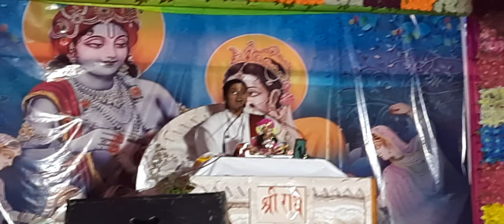Ayodha mein shrimad bhagwat Geeta Sadhavi Srishti Lata ji. (@sadhvisrishtilataramayanij7387 )